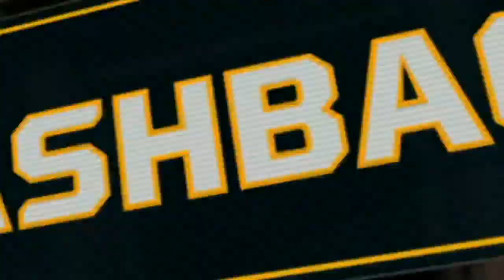2012 Week 16 - Giants @ Ravens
The defending champs meet the future champs, as Baltimore looks to stop a 3-game losing streak and finally secure the AFC North title.